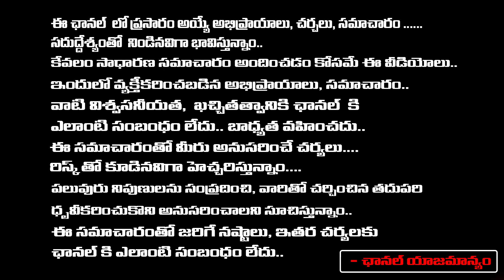Adipurush Shows Get Cancelled In Nepal Over Controversial Dialogue on Sita | Red Tv